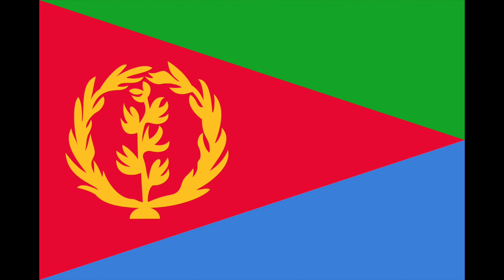Evolution of the Flag of Eritrea (1890-present)